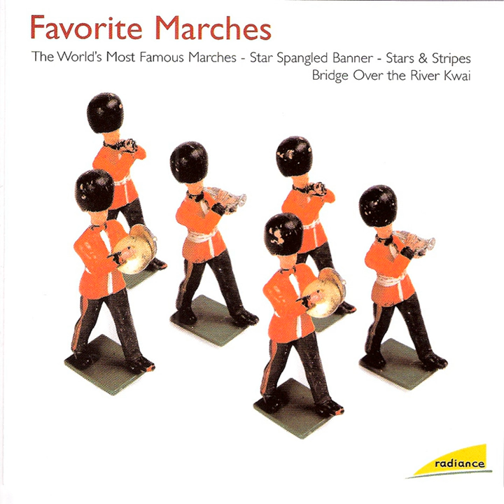Oh, Canada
Oh, Canada · Carl Michalski · Orchestra of Viennese Volksoper

Radiance: Favorite Marches

Composer: Calixa Lavallee